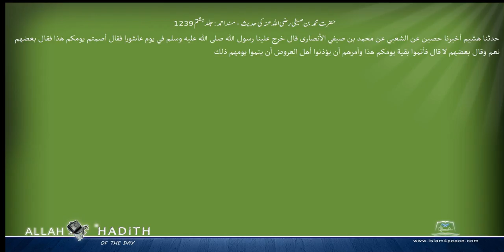حضرت محمد بن صیفی رضی اللہ عنہ کی حدیث مسند احمد Musnad Ahmad Islam4Peace com